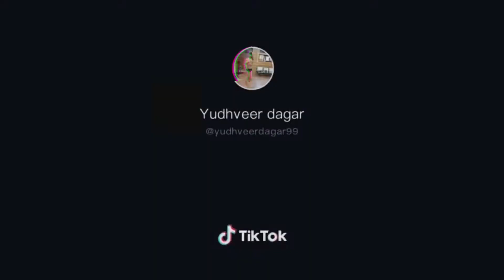Rao Narender Yavad | Indian Bodybuilder TRAINING HARD TO GAIN Volume.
Gracias por seguirnos queridos amigos.

Thanks for following us dear friends.